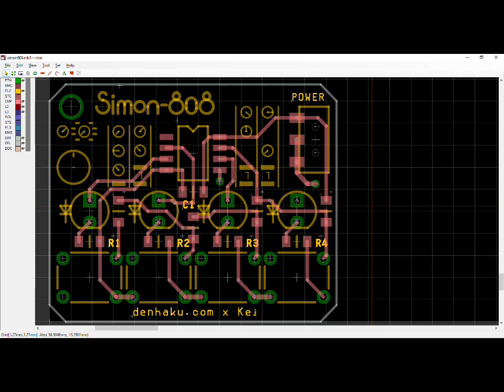Simon-808 LED Badge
It looks like Roland TR-808
No sound comes out!